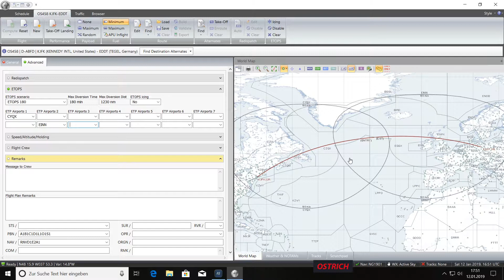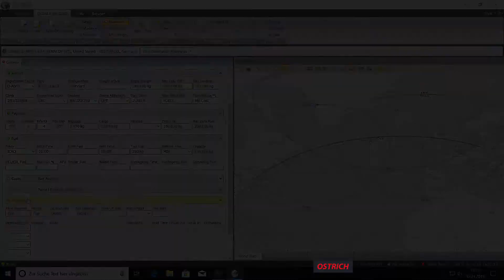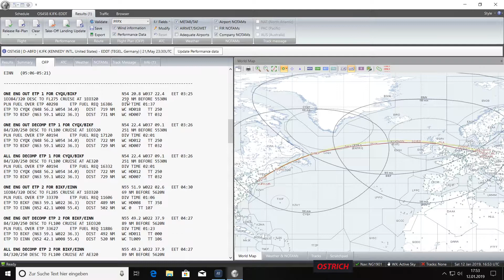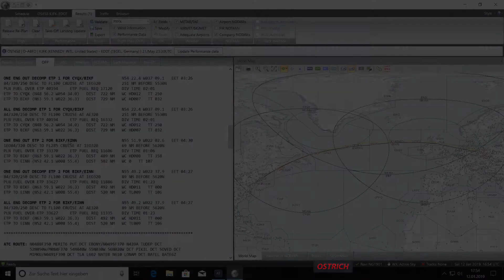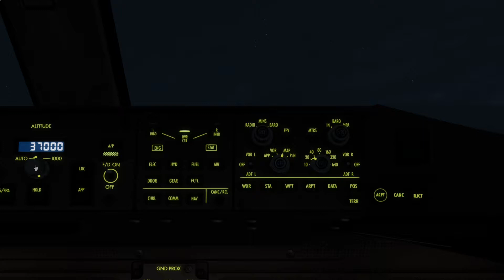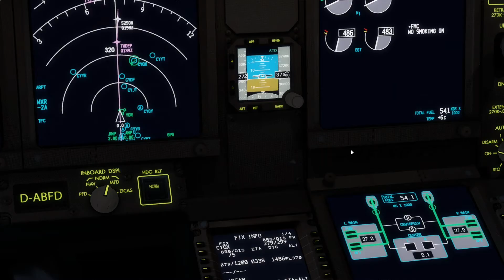ETOPS - How does it Work and how do we Plan and execute an ETOPS flight in the Sim Tutorial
ETOPS
How does an ETOPS-Flight work, how does ETOPS-Regulations developed and how do we plan an ETOPS-Flight and execute it in our Sim? All this in this Video, enjoy.

here you find also some Checklists for Download.